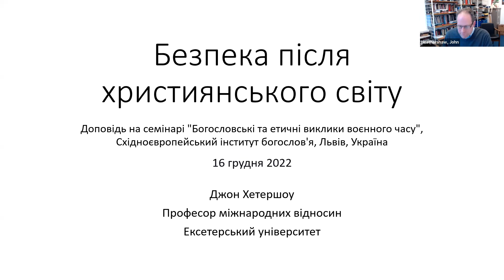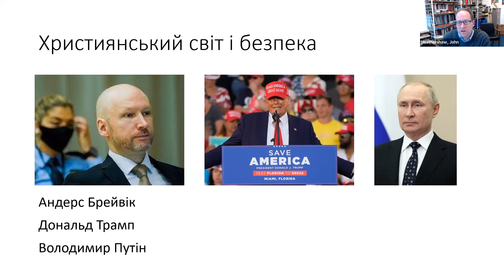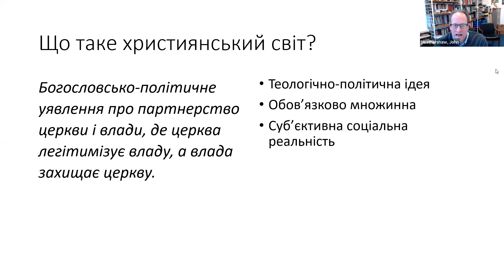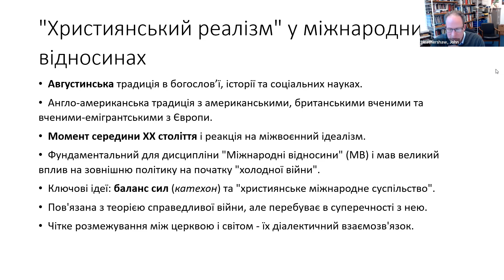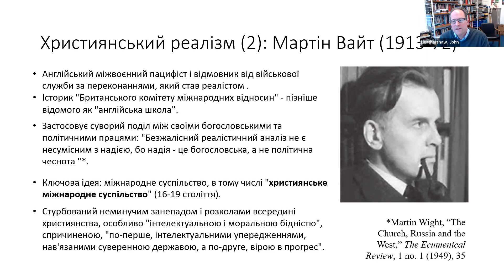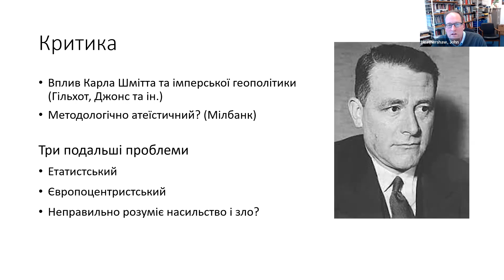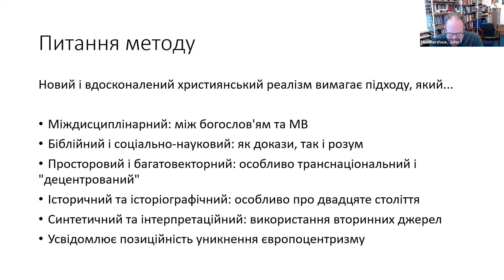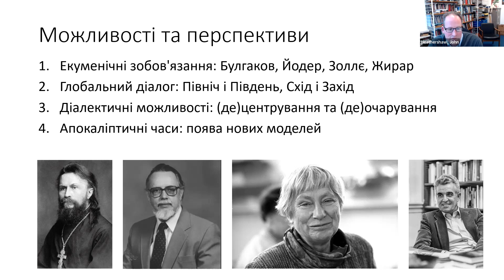John Heathershaw. Security After Christendom | EEIT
The Eastern European Institute of Theology continues the series of methodological seminars on "Theological and Ethical Challenges of Wartime." The second Seminar of this series was on "Security, Violence, and Vulnerability from a Biblical Perspective."

The speaker at this seminar is John Heathershaw, Professor of International Relations, University of Exeter, a specialist on the armed conflicts and political economies of post-Soviet Central Asian states and the co-author of Dictators Without Borders (Dictators Without Borders, Yale University Press, 2017).